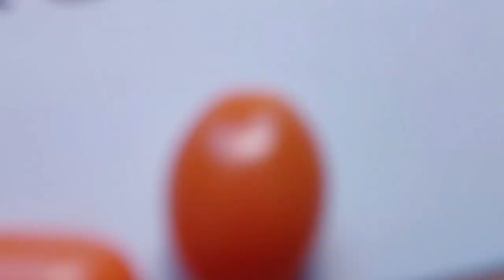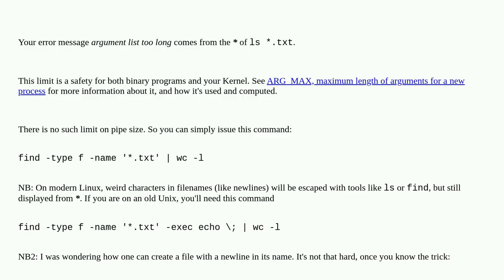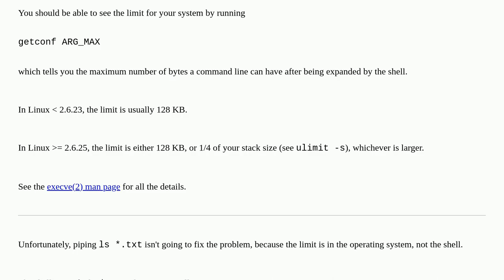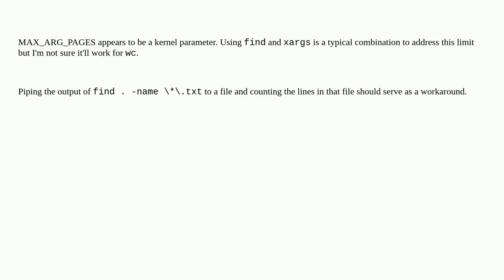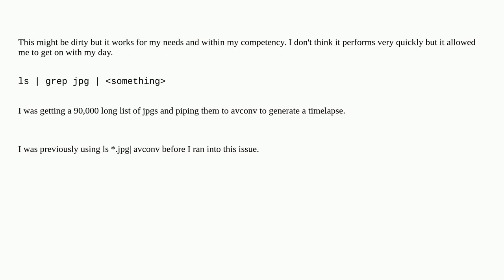Unix: Argument list too long for ls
Argument list too long for ls

A special thanks goes out to the community

  arguments ls